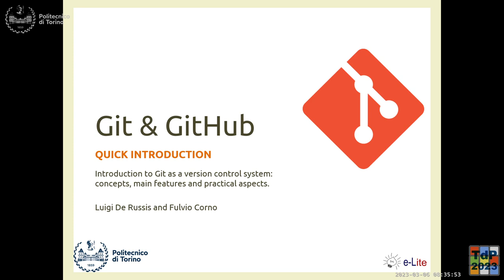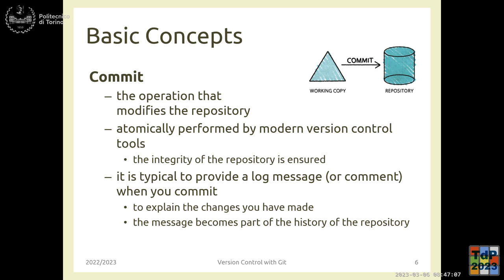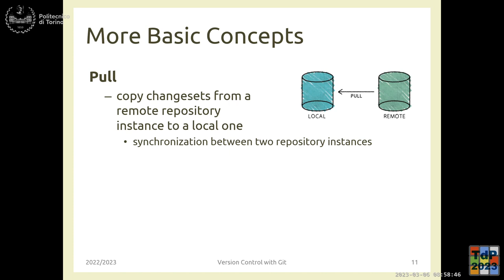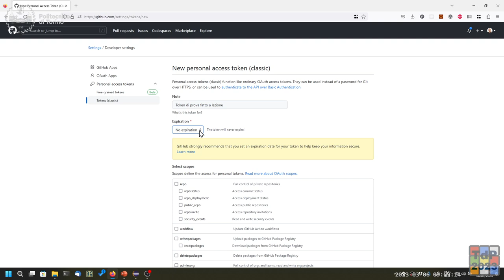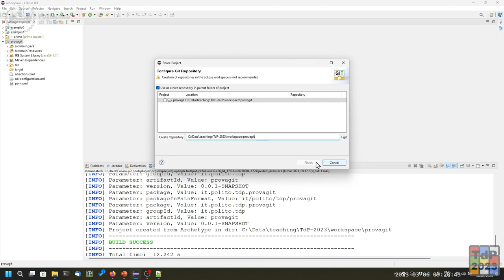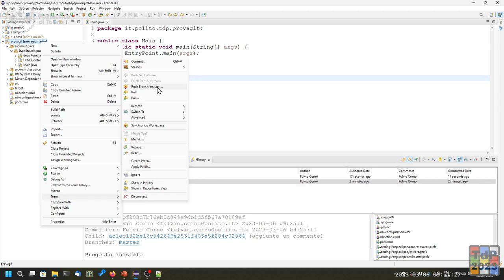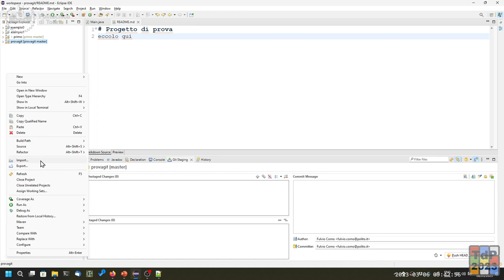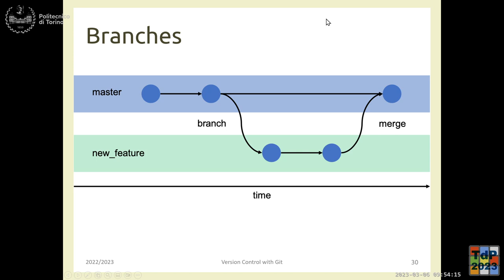TdP2023-L04: Introduzione a git e GitHub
Lezione 04 del 06/03/2023: Introduzione a git e GitHub.